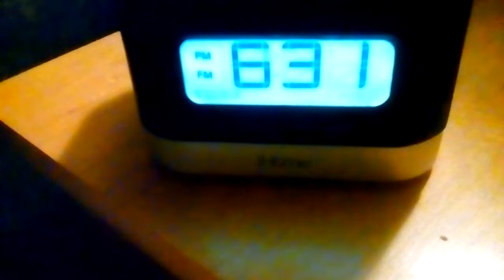December 5, 2017(1)